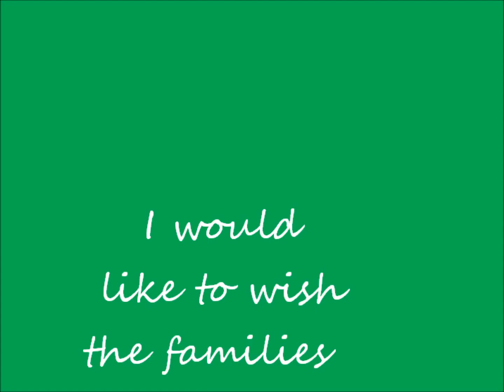520 Club Christmas Party 2011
520 Club Christmas Party 2011